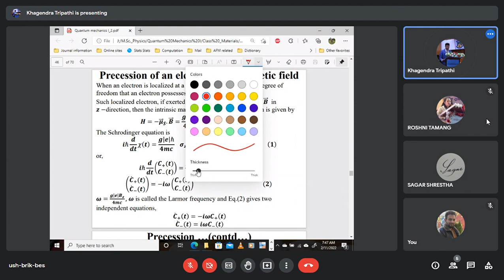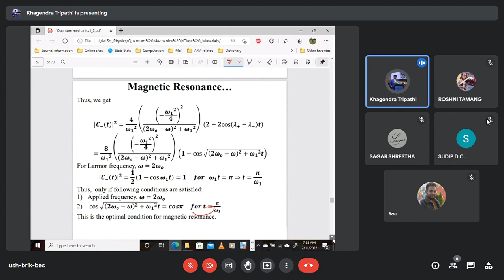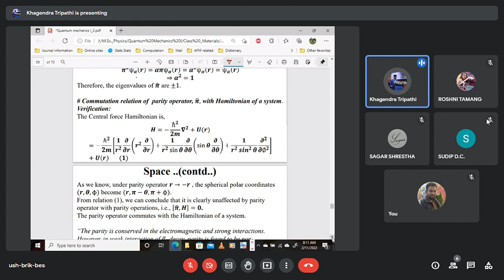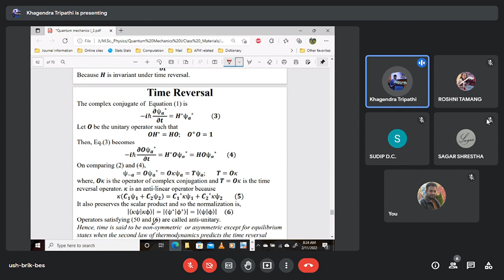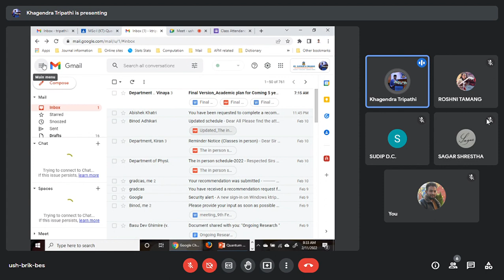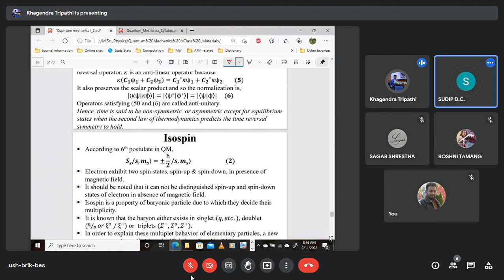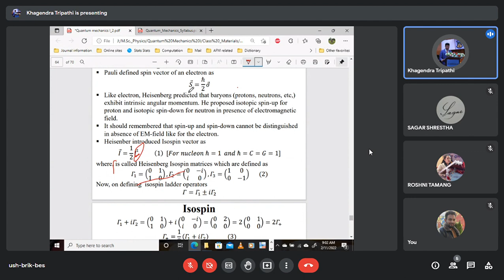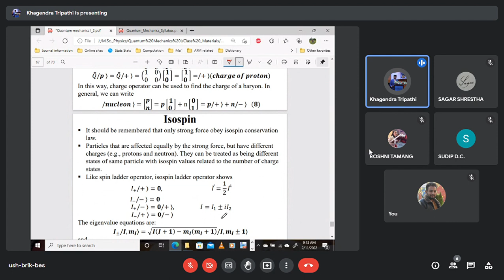Precession Part 1 Quantum Mechanics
Quantum Mechanics
By Khagendra Tripathi Sir
M.sc. 1st Semester
St. Xavier's College, Maitighar, Ktm.